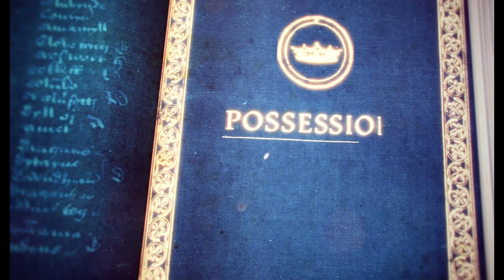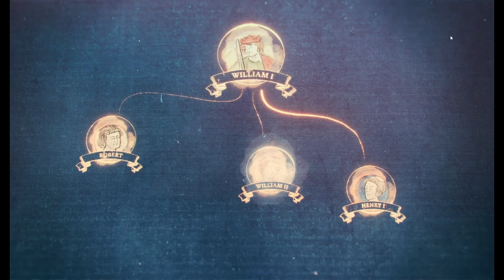Age of Empires 4 Campaign | North To York | The Normans | Norman Conquest | Part 1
Age of Empires 4 Campaign |  North To York | Norman Conquest | The Normans Cwije Gaming